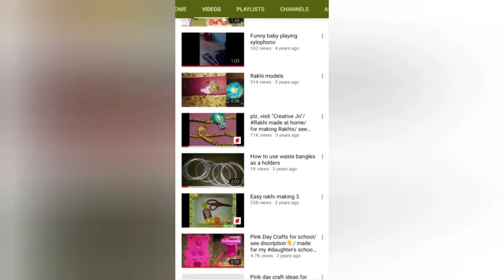Nova chopper repairing tips at home ||Creative Jo తెలుగు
Best useful kitchen tips,
online/any వస్తువులు ఇంట్లోనే repair చేసుకోవచ్చు.
ఇంత వరకూ చూడని tips

kitchenorganisationtipsఅండ్ Tricks